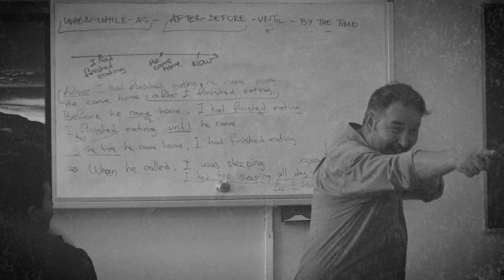Şarlo Şakir Yemekhanede - 24 Kasım 2023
Geleneksel 24 Kasım Öğretmenler Günü programı için yaptığımız Charlie Chaplin uyarlaması